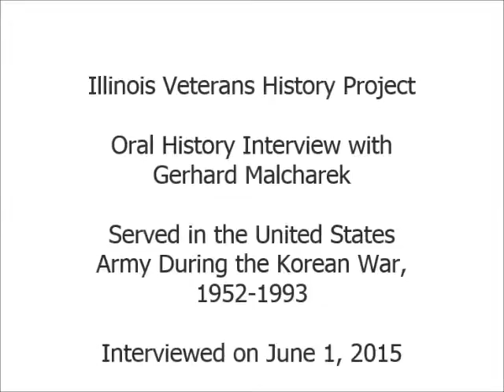Oral History Interview with Dr. Gerhard Malcharek--Illinois Veterans History Project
Dr. Malcharek served in the United States Army from 1952 to 1993.  Illinois Patriot Form available via the Illinois Digital Archives